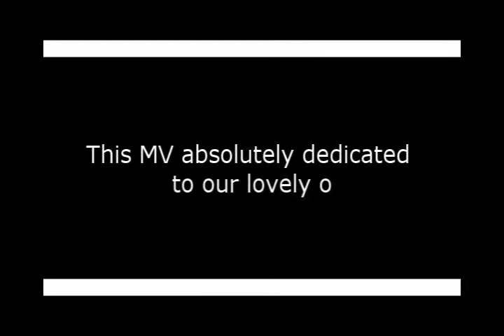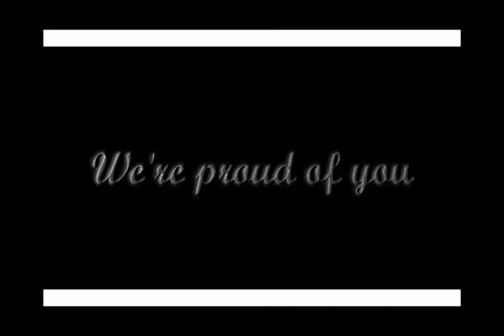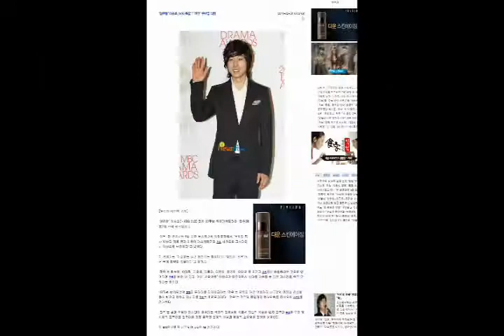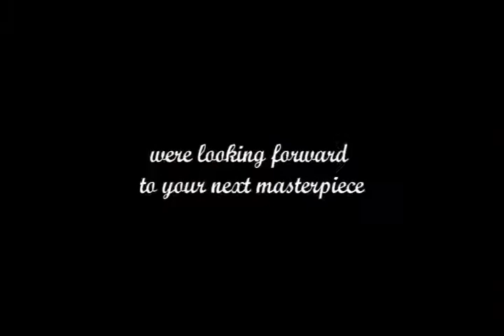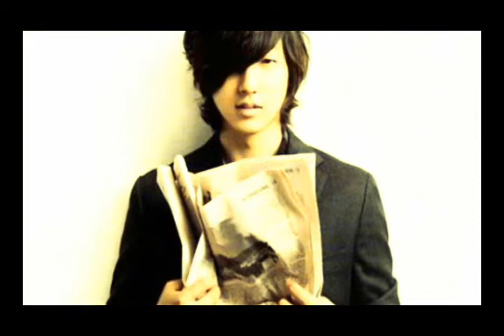Lee Seung Hyo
Lee Seung Hyo MV from hyomates